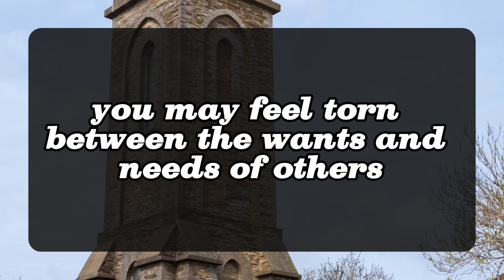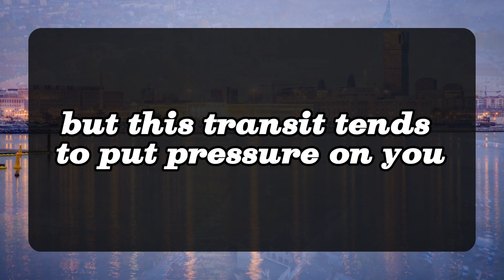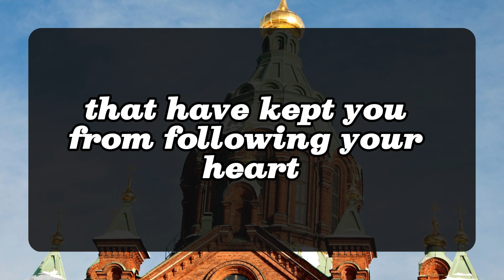😱😰You Need To Hear This Once... 💌 DM DF | Divine Masculine to Divine Feminine